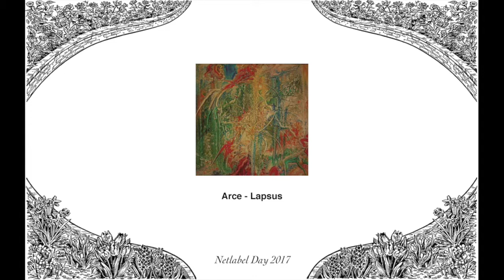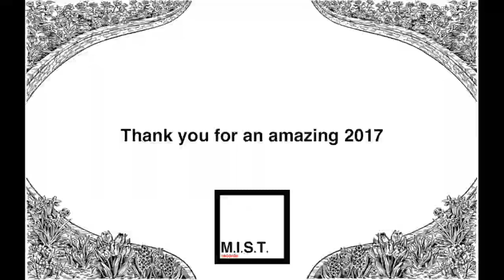M.I.S.T. Records 2017, a look back...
Thank you for this amazing year!

A Christmas Compilation Vol.1 is coming on December 25, 2017.